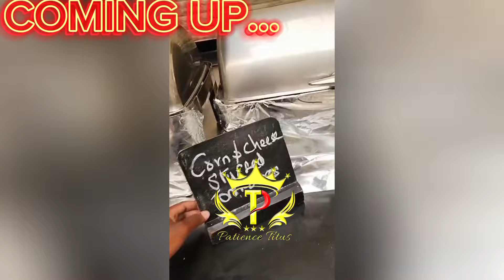BABA TALISHA LAST DAY IN DIANI VACATION🔥❤